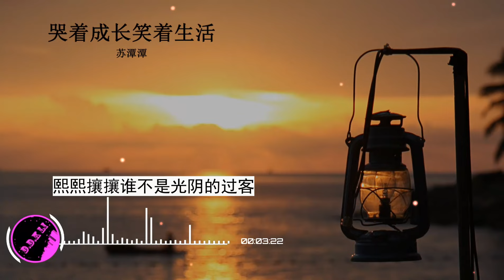2024華語網絡流行音樂 ||《哭著成長笑著生活》|| 蘇潭潭 || 動態歌詞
哭着成长笑着生活-苏谭谭
作词Lyrics：张灵茹
作曲Composer：徐信
编曲Music Arrangement：关剑
吉他Guitar：关剑
和声Harmony：姚斯婷
混音Mixed by：苏洲
制作人Producer：李智英
统筹Coordinator：罗罗
出品Publisher：莫堂庆
OP：启韵传媒

步步难行就一步一步的行
句句难说就一句一句的说
悲欢都需自渡 别人无法懂得
青春无价常常被用来上课
夜难熬就一夜一夜的熬
关关难过就一关一关的过
万事有因有果 谁能随意逃脱
来趟人间注定要随风漂泊
谁不是哭着成长笑着生活
不知不觉之间心里满是皱褶
走一路坎坷 叹一声蹉跎
来来往往都为名利争夺
蓦然回首之间已是爱恨交错
听一曲岁月 唱一曲悲歌
熙熙攘攘谁不是光阴的过客
夜夜难熬就一夜一夜的熬